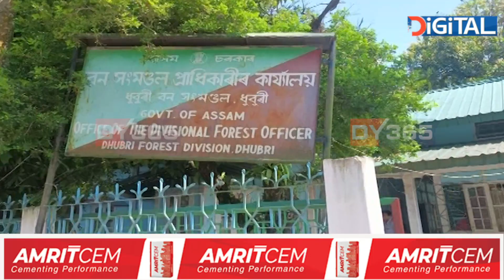চিএম ভিজিলেন্সৰ জালত বন্দী DFO বিনোদ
বন ৰক্ষকৰ ভাও লৈ ভক্ষকৰ ভূমিকা পালন কৰি অহা কুখ্যাত বন বিষয়া বিনোদ কুমাৰ পায়েং অৱশেষত আৰক্ষীৰ জালত। দুই সহযোগীসহ ধুবুৰীৰ DFO বিনোদ এতিয়া ৰঙা ঘৰৰ আলহী।